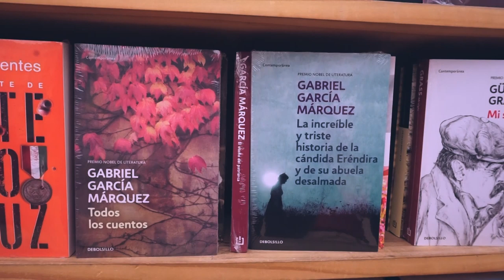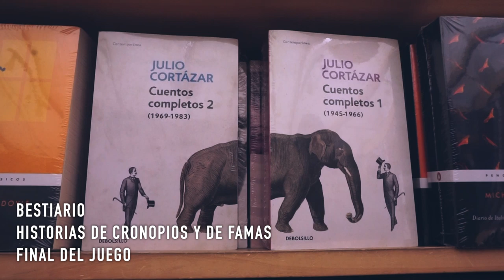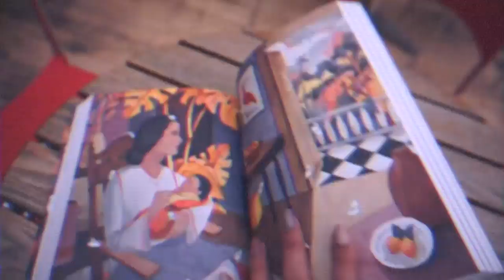5 Libros de CUENTOS que RELEERÍA MIL VECES 📚| Arcade's Books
¡Hola mis queridos arcadianos! Espero que estén tendiendo un excelente fin de semana. Los he extrañado un montón 💕. Hoy vuelvo con la nueva temporada, en un video con una edición un poco distinta a la acostumbrada que, no obstante, me gustó mucho explorar. Aquí hablaremos de 5 de mis libros de cuentos favoritos a los que realmente espero que les den una oportunidad. Me ha encantado hacer este video porque para su grabación acudí a un lugar de Bogotá llamado "Casa Tomada" que, como les comento en el video, es uno de los cuentos de Final del juego, uno de mis libros favoritos de Julio Cortázar. ¿Cuál es su libro de cuentos favorito?

***Aquí les dejo un listado con un cuento de cada libro que mencioné para que los lean y decidan con cuál autor quedarse***

5. Ella, Fantasma (Sebastián Beligheri - Compilador), El tapiz amarillo, de Charlotte Perkins Gilman

4. Doce Cuentos Peregrinos - Gabriel García Márquez, El rastro de tu sangre en la nieve

3. Cuentos de Amor de Locura y de Muerte - Horacio Quiroga, El almohadón de plumas

2. Cuentos Completos - Julio Cortázar, Casa Tomada

1. El Aleph - Jorge Luis Borges, La Otra Muerte